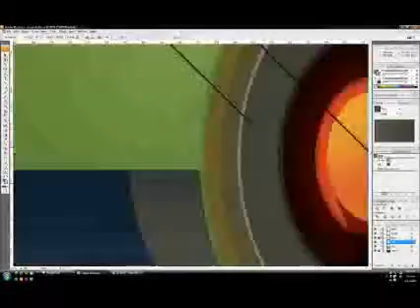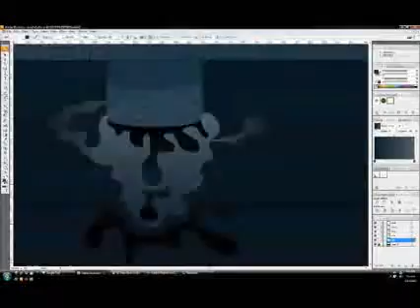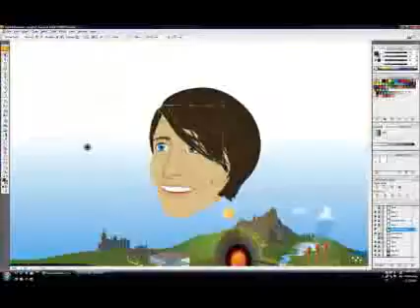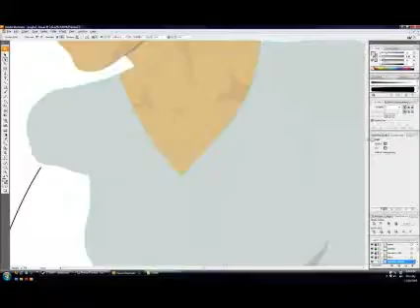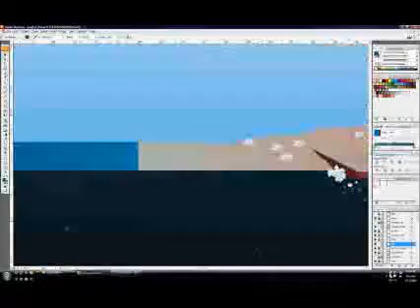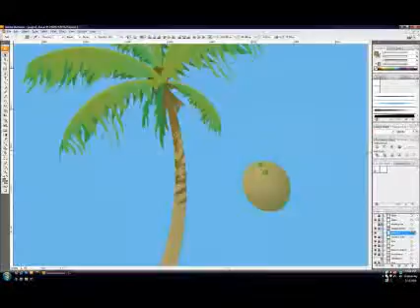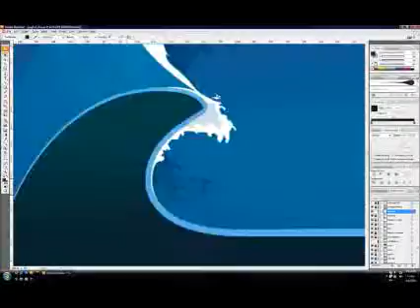Science Machine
The HD version of the video can be viewed . I can't believe how bad the youtube quality is.

This piece inspired the login illustration that vimeo commissioned from me for their redesign earlier this year; it is still in use throughout the site. The video is a condensed time lapse of screenshots over a several month period. Total physical drawing time is close to 40 hours and I'd add an equal amount of time for concept time and readying the print. A screenshot was taken every 5 seconds, which actually results in a full 18 minute video, but I shrunk it into a video under 7 minutes for entertainment's sake.

My life has changed a lot since i started this, so I thought it appropriate to include my friends, family and loved ones since they all were on my mind throughout the creative process. Enjoy!